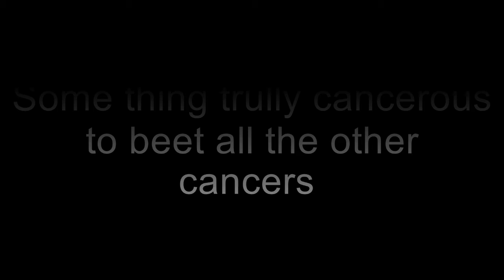What I have been doing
I this still funny?